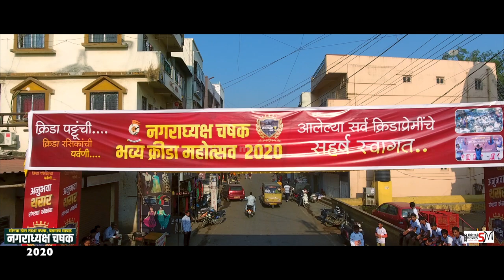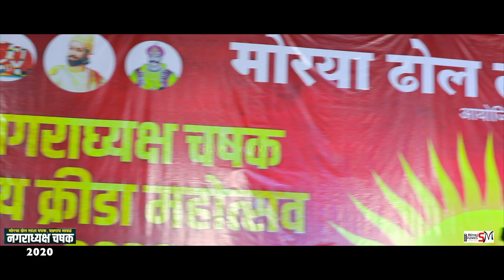नगराद्यक्ष चषक २०२० ।मयूर ढोरे ।Mayur Dhore | shivraj movies